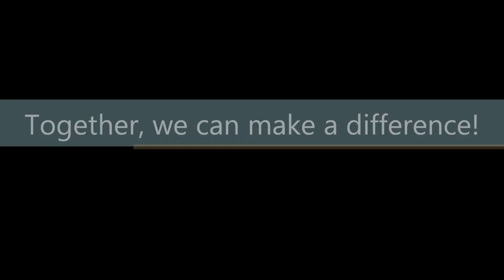Calguns.net - California's Firearm Community